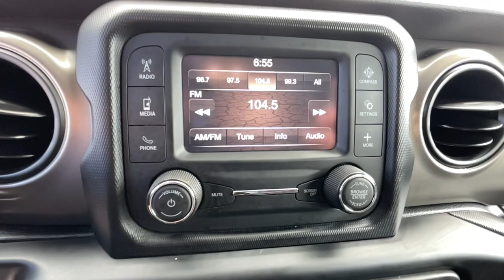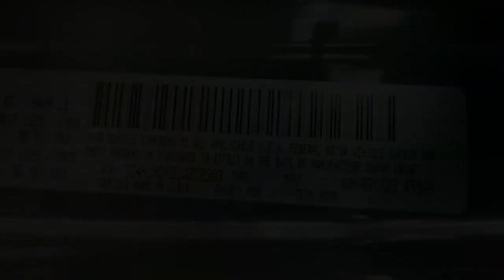2020 Jeep Wrangler_Unlimited Reno, Carson City, Northern Nevada, Sacramento, Elko, NV LW272303C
Sting-Gray Clearcoat Used 2020 Jeep Wrangler_Unlimited Sport S 4x4 available in Reno, Nevada at Lithia Chrysler Jeep of Reno. Servicing the Carson City, Northern Nevada, Sacramento, Elko, NV area.

CARFAX 1-Owner. REDUCED FROM $38980! FUEL EFFICIENT 22 MPG Hwy/21 MPG City! Brake Actuated Limited Slip Differential Keyless Start Bluetooth iPod/MP3 Input Back-Up Camera 4x4 Alloy Wheels BLACK 3-PIECE HARD TOP SEE MORE! KEY FEATURES INCLUDE: 4x4 Back-Up Camera iPod/MP3 Input Bluetooth Aluminum Wheels Keyless Start Brake Actuated Limited Slip Differential MP3 Player Privacy Glass Child Safety Locks Steering Wheel Controls Rollover Protection System. OPTION PACKAGES: QUICK ORDER PACKAGE 22S SPORT S Engine: 2.0L I4 DOHC DI Turbo w/ESS Transmission: 8-Speed Automatic (850RE) Front 1-Touch Down Power Windows Speed Sensitive Power Locks Power Heated Mirrors Automatic Headlamps Leather Wrapped Steering Wheel Security Alarm Remote Keyless Entry Sun Visors w/Illuminated Vanity Mirrors TRANSMISSION: 8-SPEED AUTOMATIC (850RE) TIP Start Dana M200 Rear Axle Hill Descent Control BLACK 3-PIECE HARD TOP Freedom Panel Storage Bag Rear Window Defroster Rear Window Wiper/Washer No Soft Top ENGINE: 2.0L I4 DOHC DI TURBO W/ESS. Jeep Sport S with Sting-Gray Clearcoat exterior and Black interior features a 4 Cylinder Engine with 270 HP at 5250 RPM*. VEHICLE REVIEWS: Great Gas Mileage: 22 MPG Hwy. PRICED TO MOVE: Was $38980. SHOP WITH CONFIDENCE: CARFAX 1-Owner VISIT US TODAY: At Lithia Chrysler Jeep of Reno our first and foremost goal is to make your car-buying and ownership experience better than any other youve had near Carson City Auburn CA Sparks and beyond.If youre ready to answer the call of fun style and peace of mind; be sure to contact us today. And prepare to have your expectations exceeded. Price does not include $499 Dealer Doc fee taxes and license fees. Price contains all applicable dealer incentives and non-limited factory rebates. You may qualify for additional rebates; see dealer for details.